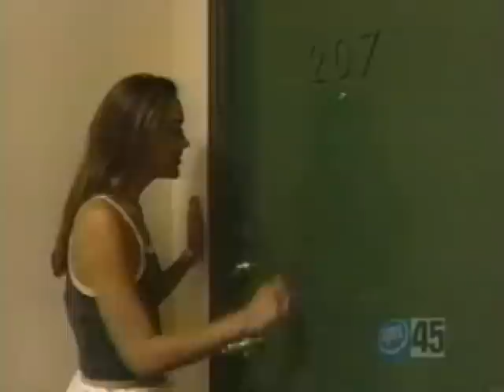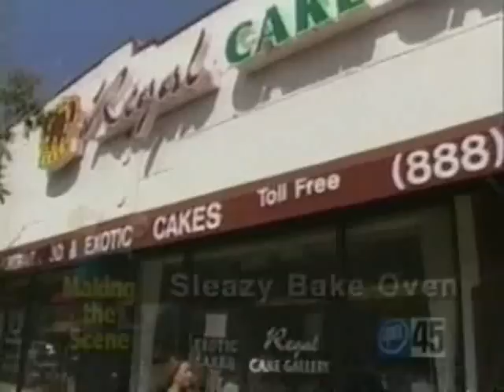marcus blind date episode 3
marcus goes on final blind date, and brings along a friend.